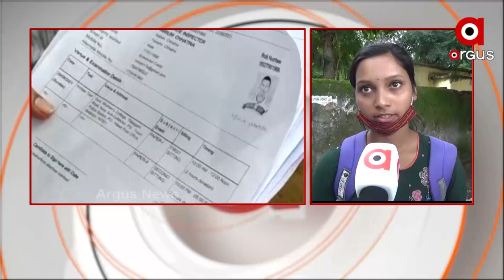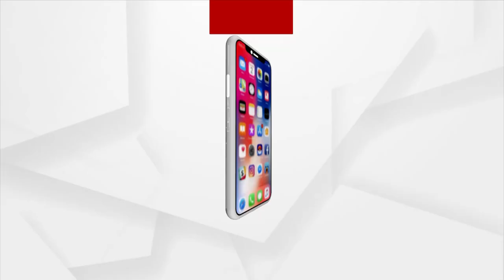Admit card ରେ ଭୁଲ ତଥ୍ୟ ଯୋଗୁଁ ଛାତ୍ରଛାତ୍ରୀ RI ପରୀକ୍ଷା ଦେବାରୁ ବଞ୍ଚିତ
ଆଜି ବଲାଙ୍ଗିର ଜିଲାରେ RI ପରୀକ୍ଷା ହେଉଛି । ଜିଲ୍ଲାର ବିଭିନ୍ନ ସ୍ଥାନରେ ଏହି ପରୀକ୍ଷା ହେଉଥିବା ବେଳେ କିଛି ଛାତ୍ରଛାତ୍ରୀ ଟିଟିଲାଗଡ଼ ସରକାରୀ ମହିଳା ମହାବିଦ୍ୟାଳୟକୁ ପରୀକ୍ଷା ଦେବାପାଇଁ ଆସିଥିଲେ ହେଳେ ମହିଳା ମହାବିଦ୍ୟାଳୟରେ ପରୀକ୍ଷା ପାଇଁ କୌଣସି ବ୍ୟବସ୍ଥା ହୋଇନଥିଲା । Admit କାର୍ଡରେ ଭୁଲ ତଥ୍ୟ ଦେଇଥିବାରୁ ଏଭଲି ଅଚଳାବସ୍ଥା ଦେଖାଦେଇଛି